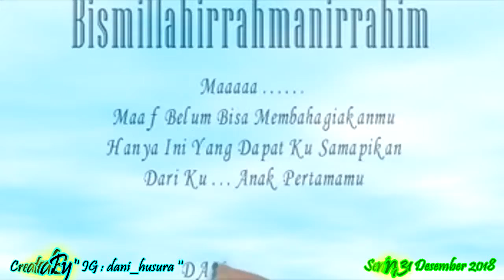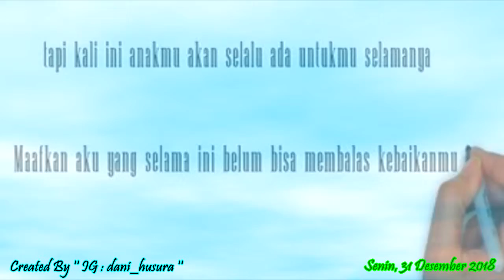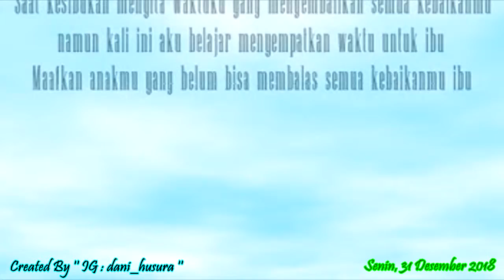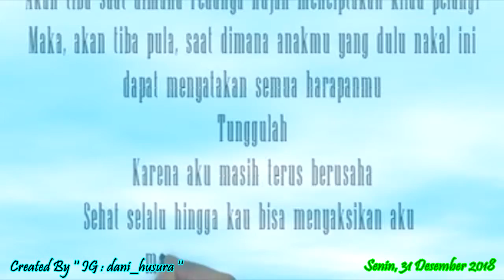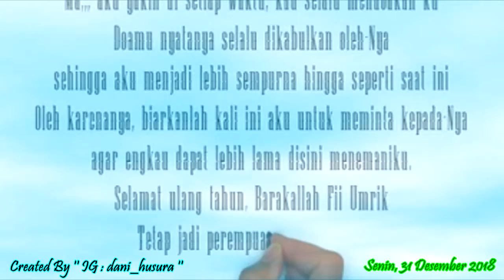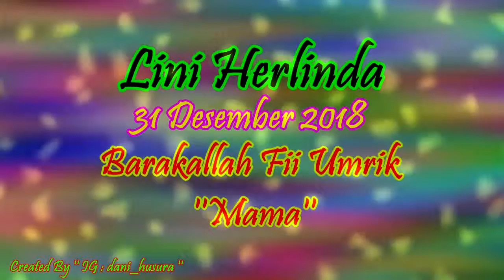Kata Ulang Tahun -- Barakallag Fii Umrik Mama